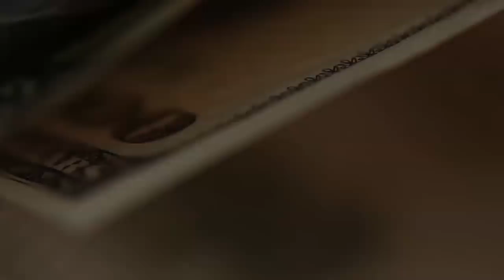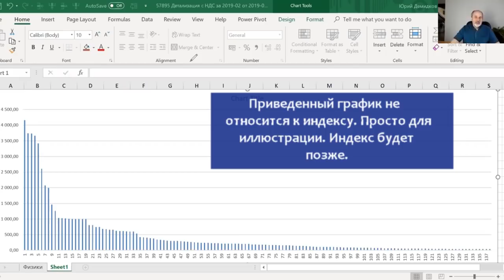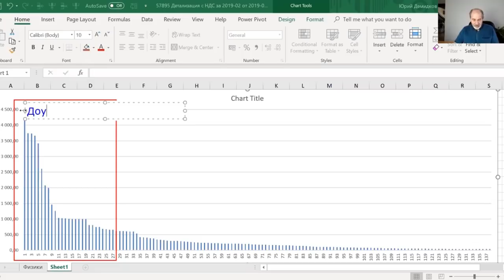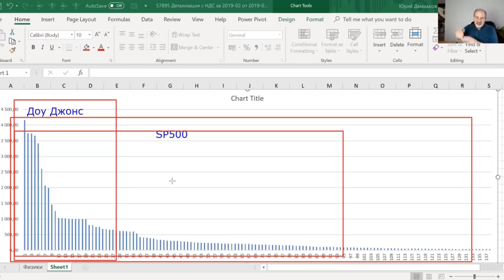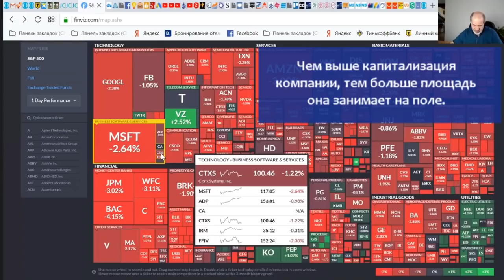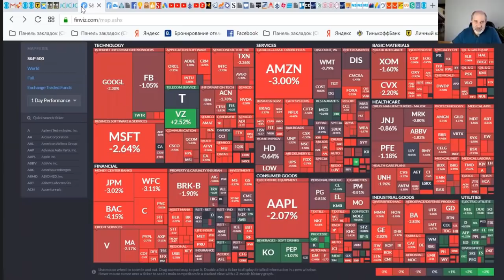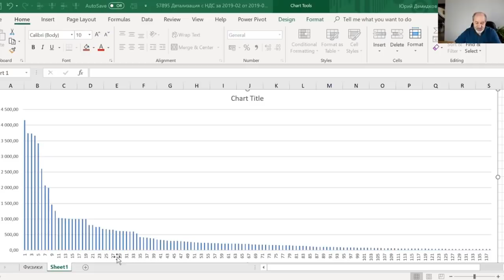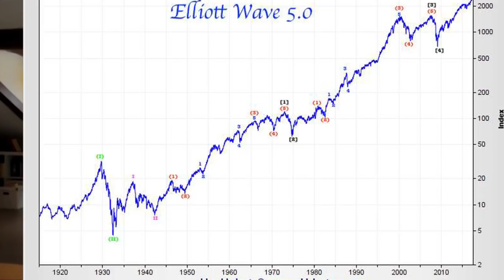Что такое индекс SP500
Что такое индекс SP500 и почему все постоянно на него ссылаются. А заодно Вы узнаете, что такое индекс Доу-Джонса, NASDAQ, Nikkei и прочие индексы. Как выглядит индекс SP500.